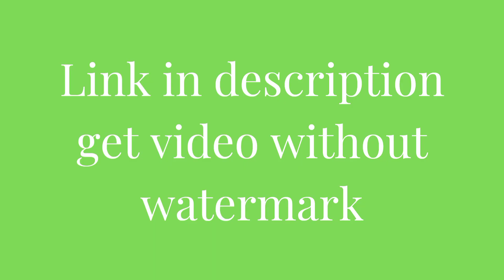Laptop Animation Green Screen Effects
Get Laptop Animation Green screen effects video without watermark in description.